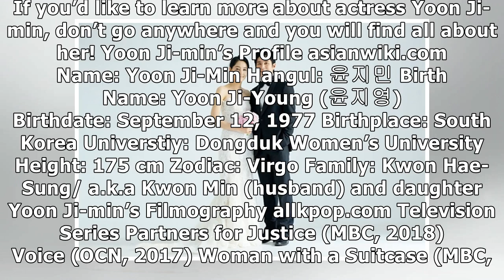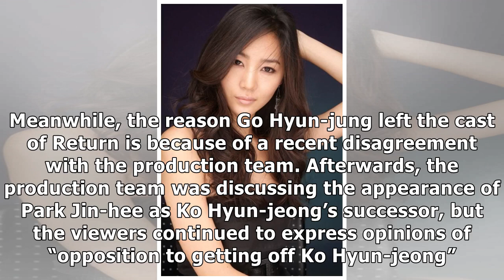All About Actress Yoon Ji-min